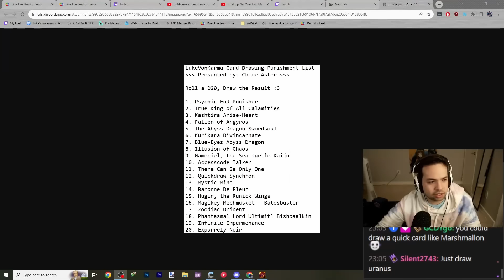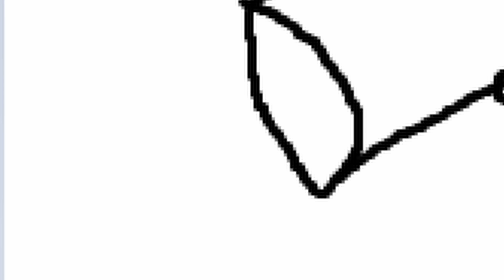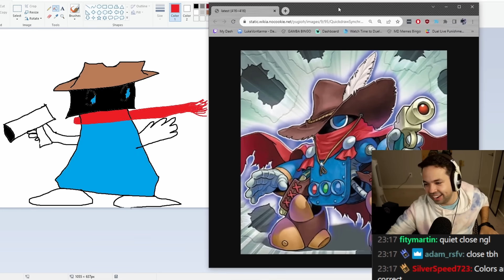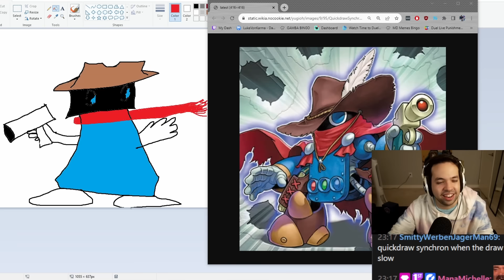BELLCAT FIGHTER PUT ME THROUGH FLIGHT SCHOOL 👨‍✈️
Ok but neos kluger is a true chad